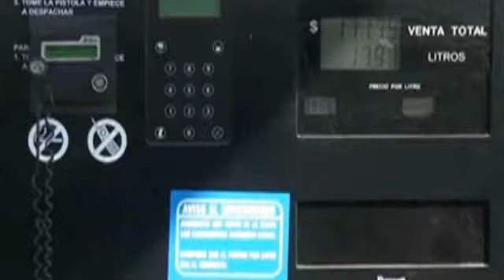El Noticiario SonoraahoraTV 06042013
OTRO GASOLINAZO Y LOS QUE SIGUEN, YA VAN 4 ESTE AÑO.

Si en estas vacaciones fue consciente y guardo un poco de dinero, felicidades pues este sábado 6 de abril se aplicará por cuarta ocasión un incremento al precio de las gasolinas de 11 centavos, la gasolina Magna costara 11.25, la Premium 11.81 y el Diesel 11.61

REGISTRA SONORA 40 GRADOS A LA SOMBRA

La temperatura máxima que registró Sonora en las últimas horas fue de 40.3 grados centígrados a la sombra en la estación climatológica  El Cubil, al sureste de Hermosillo y se pronostica que el tiempo continuará muy caluroso en la entidad informo la CONAGUA

ANUNCIAN PARO EN LA UNISON

El sindicato de Trabajadores Académicos de la Universidad de Sonora STAUS, anuncio que el próximo lunes 8 de abril van a cerrar los accesos de la Universidad de 7 de la mañana a 9 de la noche. Jorge Rountree, secretario general dijo que es otra medida de presión ante la falta de acuerdos de la revisión salarial por parte de la administración

REPRUEBA RECTOR PAROS EN LA UNISON

El rector Heriberto Grijalva Monteverde reprobó las acciones de los sindicatos académicos y de maestros que paralizan labores en la UNISON los cuales afectan principalmente a estudiantes pues aún no concluye el proceso de negociación, lo anterior ante el cierre de rectoría que se registro este viernes como medida de presión y confió en evitar la huelga este 16 de abril.

ATENDERAN REZAGO EDUCATIVO

Para atender el rezago y necesidades de las comunidades indígenas del Estado, el Gobernador Guillermo Padrés firmó el acuerdo de coordinación del "Programa de Infraestructura Básica para la Atención de los Pueblos Indígenas" que contempla una inversión de 180 millones de pesos en Sonora.

INICIA LA SEMANA DIABLA

Hasta este viernes, Bahía de Kino ya contabilizaba la afluencia de  3 mil personas en su mayoría jóvenes que disfrutaban de la semana diabla y se reforzaron los operativos de seguridad, pues tan solo la madrugada de jueves se detuvieron a 7 conductores ebrios

HALLAN A ENCOBIJADO

En  la colonia Luis Donaldo Colosio en Nogales, fue localizada una persona ejecutada y encobijada con huellas de tortura y aun no ha sido identificado.

HABRA PRORROGA PARA EL PREDIAL

El cabildo de Hermosillo aprobó en sesión extraordinaria prorrogar hasta el 30 de abril la aplicación del 5% de descuento en la base de impuesto predial y la no aplicación de los recargos en el mismo periodo.

NOMBRAN A DELEGADO DE SEMARNAT

Ulises Cristópulos Ríos fue nombrado delegado estatal de Semarnat y se comprometió a fortalecer las políticas ambientales de México y Sonora.

SIGUEN LAS INVESTIGACIONES

La (PGR) detuvo al empresario zacatecano Arturo Guardado, como presunto responsable del plan para asesinar a los hermanos Ricardo y David Monreal Ávila, también se detuvo al chofer de Juan Carlos Guardado, hermano del empresario y desaparecido desde febrero de 2012 presuntamente hermano de uno de los sicarios contratados por el empresario para ultimar al diputado federal y al senador del Movimiento Ciudadano. Los hermanos Monreal tuvieron una estrecha relación con Guardado hasta hace un año, cuando secuestraron a Juan Carlos, quien fue presidente municipal de Fresnillo, después de la gestión de David Monreal.

ADELANTE UNA HORA EL RELOJ

Este próximo domingo 7 de abril se adelantara una hora el reloj debido al Horario de Verano excepto el estado de Sonora